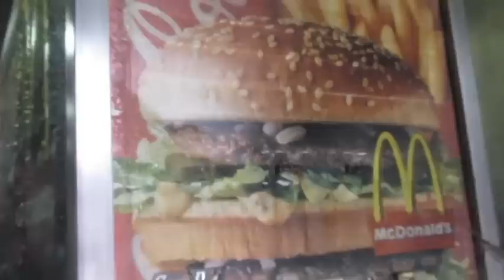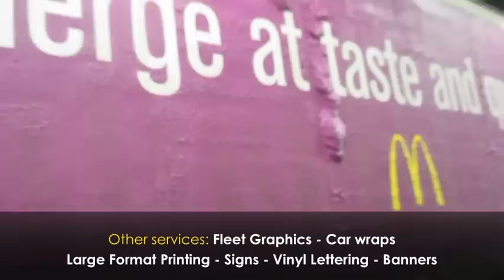Trailer Graphics Removal of Vinyl - Demonstration by DECAL GRAPHICS INC. Chicago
Demonstration video of vinyl removal with our secret solution on McDonalds trailers.
Decal Graphics Inc. is your number one source for vinyl installations and removal.
3M Preferred Graphics Installer
OUR SERVICES:
-Decal Installation & Removal
-Fleet Graphics
-Car Wraps
-Vinyl Lettering
-Large Format Printing
-Signs & Design